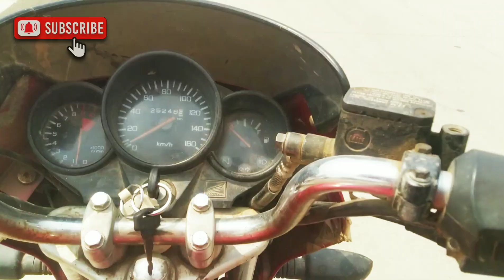Cute Girls Flips Reaction🥰💞Flips In Public Girls❤️‍🔥flip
bhai लोग मैं वीडियो vpakr में बना नही पाया क्योकि सब practice करने वाले लड़के vpark से 14km दूर practice कर रहे थे तो हम लोग भी वही चले गए।  🥺Sorry🥺

amazing stunt Practice In ground🔥